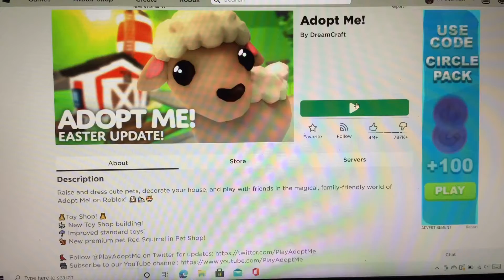Adopt me NEW TOY AND SQUIRREL UPDATE 🐿